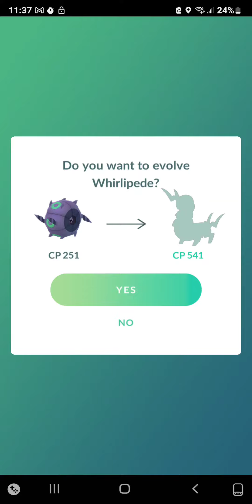Finally getting my Scolipede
Finally got him